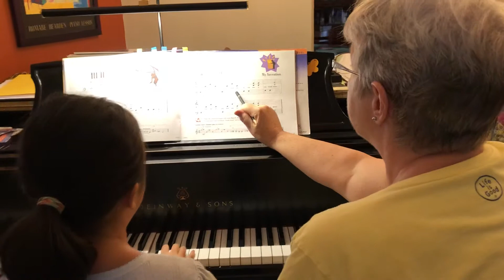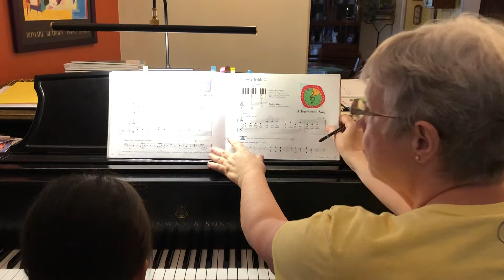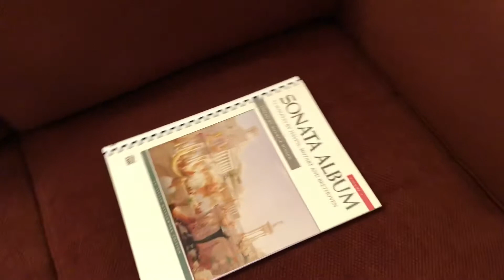Anna’s First Piano Lesson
9/13/18
My 8-year old little sister, now ready to be a real piano player. I’m so proud of her...😁😄❤️❤️😊